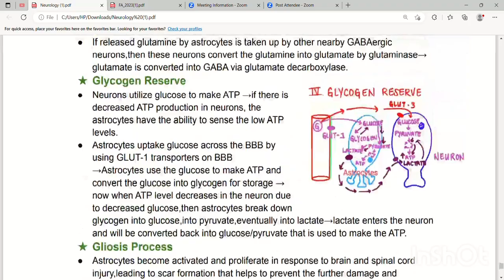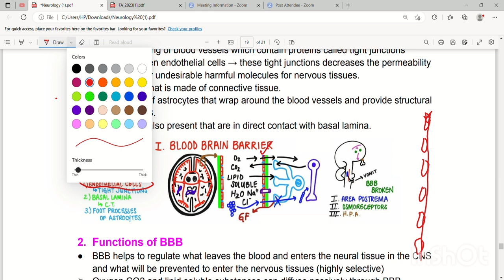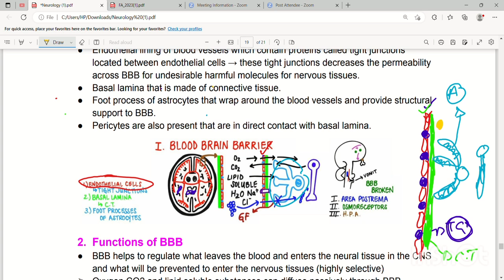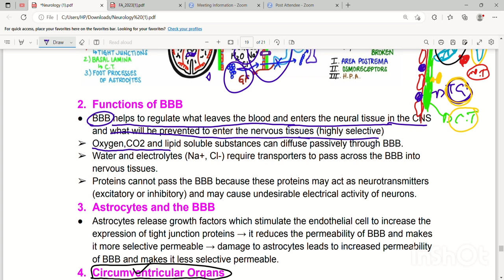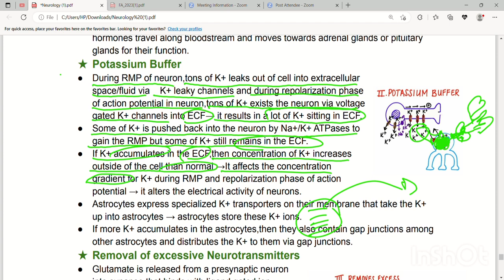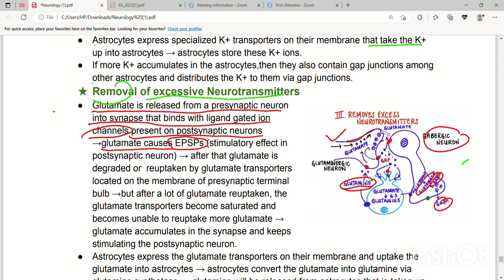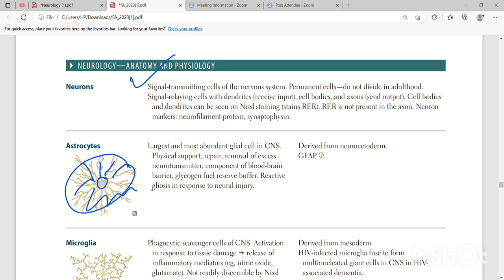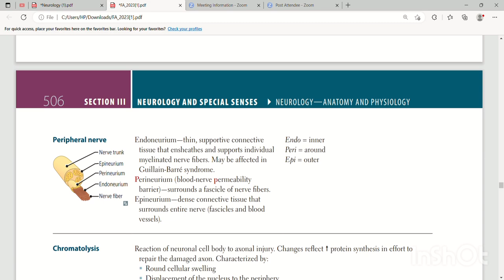Glial Cells Part1 (Astrocytes and Satellite cells | Neurology First Aid Lectures | Lec7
Reminder
These are teaser/demo videos on youtube.   For complete first aid lectures contact on whatsapp;

In this lecture we will discuss about Glial Cells (Neuroglia) , astrocytes, blood brain barrier and astrocytes,  Circumventricular Organs, Potassium Buffer, Gliosis Process, Satellite cells and their function.